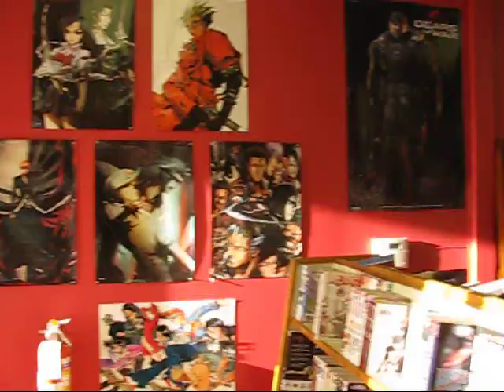Twisted Manga Visits Black Wolf Media Anime, Manga, and Comics Store in Scottsdale Az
Black Wolf Media Store Visit. Copyright Twisted Manga. Today we visited the good folks at Black Wolf Media. We recently became aware of the existence of this Anime store in the heart of Scottsdale Az. It's called Black Wolf Media and we got the chance to meet the owners John and Jenny. They have tons of cool figurines and even a nice sword and air gun section. I believe this is the only store in phoenix that has a small section with more mature themes in it. I think Planet Neo used to have one back when they had the Rural Rd and Baseline Store but that was before they closed shop. This is a small store that packs a "strong punch" merchandise and friendliness-wise. John and Jenny are very awesome. They have a very friendly atmosphere. You can chat around, play some dance dance revolution and connect with like-minded friends. They tell us they will be organizing a Cosplay contest as soon as they can get the fine points worked out, and if you are a manga or comics artist they will help you get your work noticed.